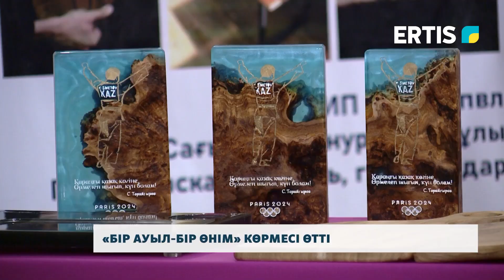«Бір ауыл-бір өнім» көрмесі өтті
Бүгін облыс орталығында «Бір ауыл-бір өнім» жобасының іріктеу кезеңі өтті. Кәсіпкерлер өз өнімдерін көрмеге шығарып, жұрт назарына ұсынды. Облыстық кезеңнен өткен жеңімпаздар үміткерлер тізіміне енгізіліп, республикалық көрмеге қатысады. Толығырақ алдағы бейнесюжетте.